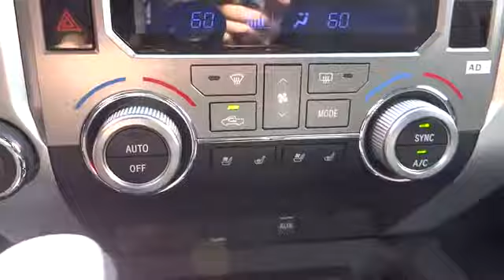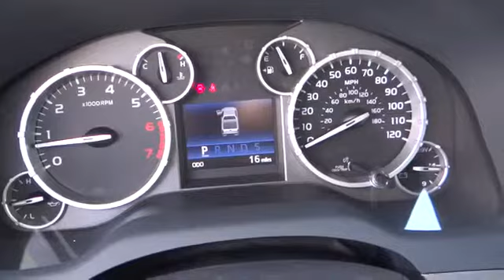2014 Toyota Tundra 4WD Truck Carson City near Fallon, Northern Nevada, Sacramento, Reno 52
2014 Toyota Tundra 4WD Truck CREWMAX 5.7L FFV V8 6-SPD AT PLATINUM - Stock#: 52584 - VIN#: 5TFAW5F17EX324433